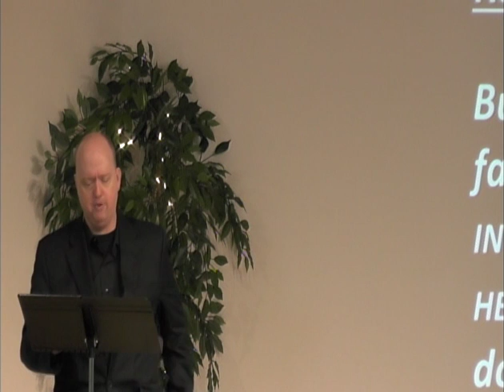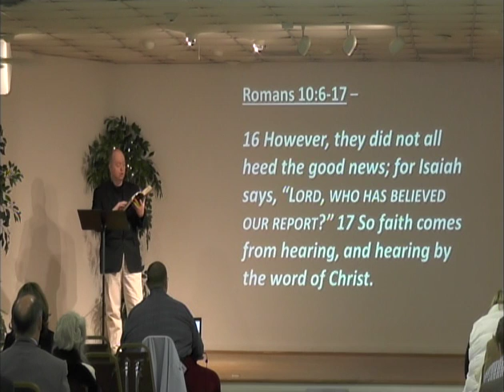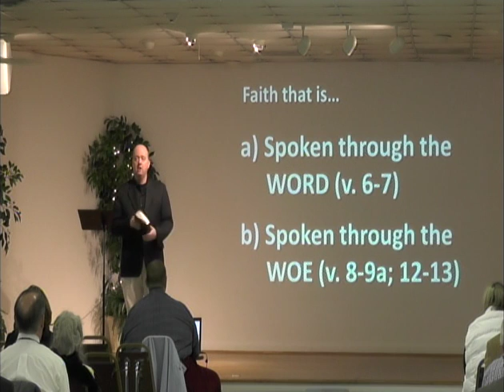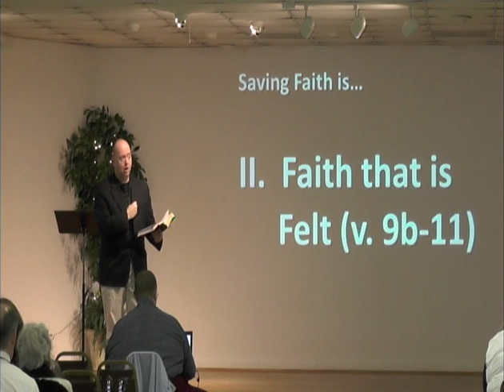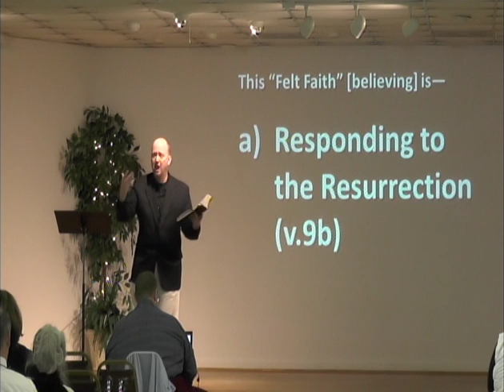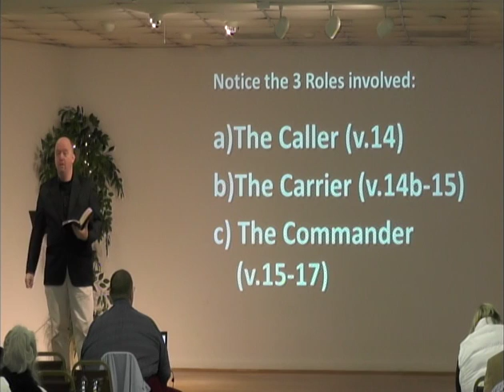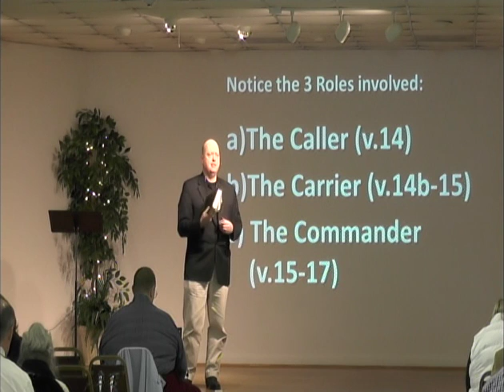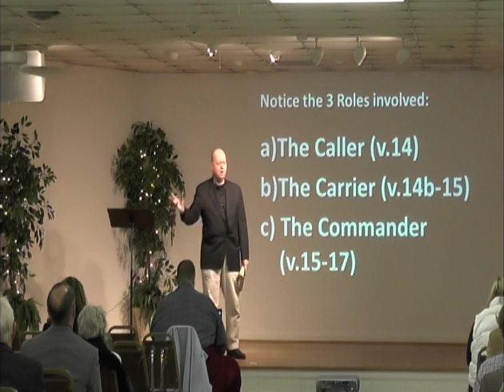There's No Faith Without Saving Faith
Sermon Series: The Faith Factor
This message was preached by Dr. Brian Sherwood on February 14, 2016 at First Baptist Church Darlington, SC.